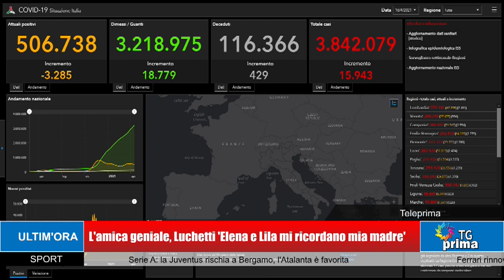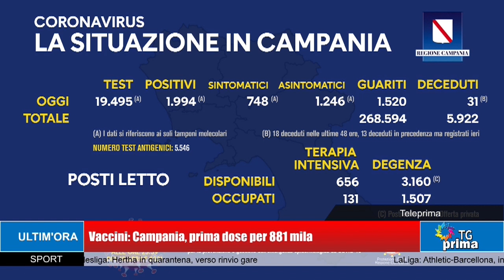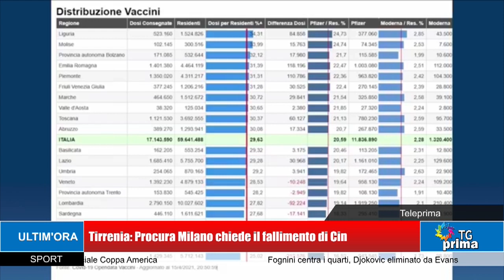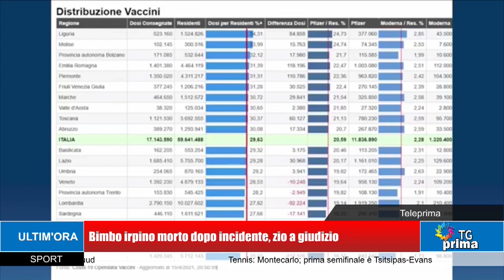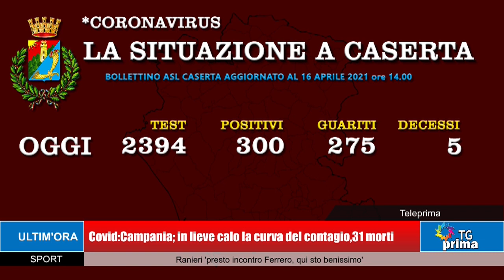TG Prima Ore 21:00 (16-04-2021)